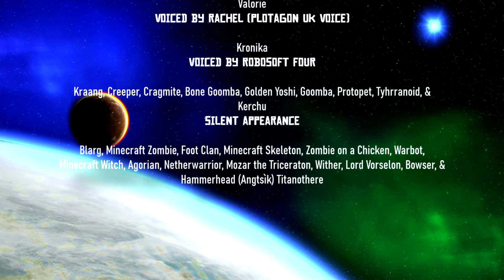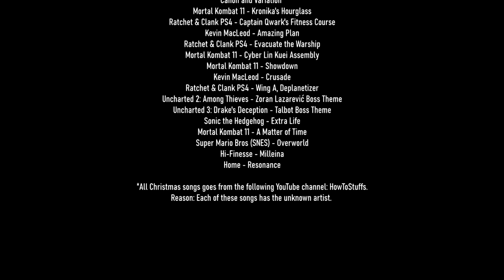AdrianGamingJitaru Productions Adventures | Season One, Episode 6-10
Here's another compilation of the five episodes of AGJPA Season 1.

00:00 Official Intro
1:44 The Gang of Punks' Revenge
9:29 Quest for Christmas
17:49 Kronika Returns
26:39 More Upgrades
30:55 Showdown with Kronika
45:32 Ending Credits

Sit back, relax, and enjoy tonight's compilation! :D